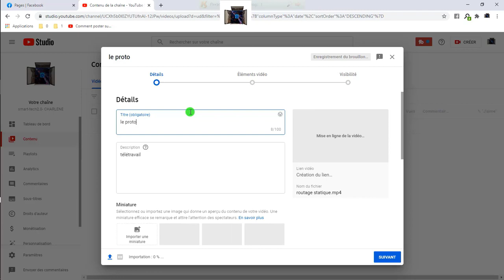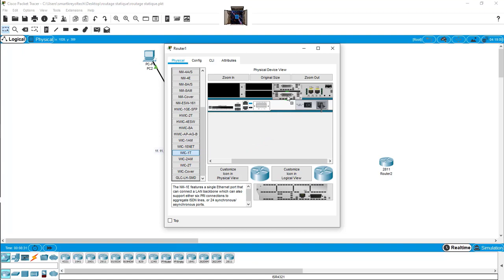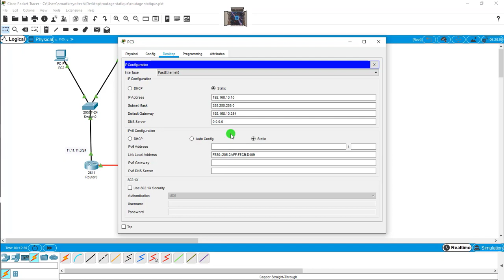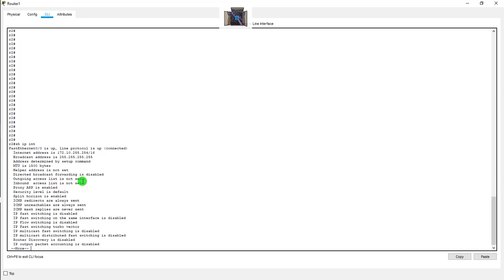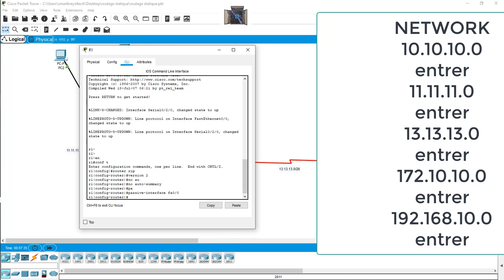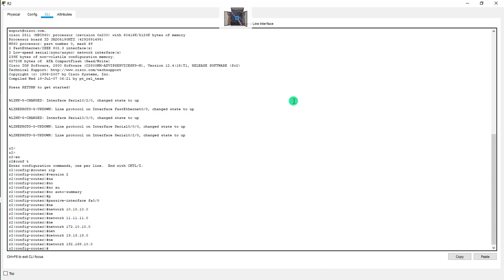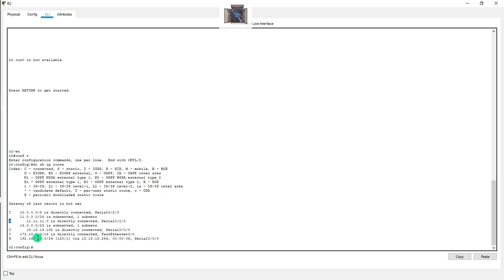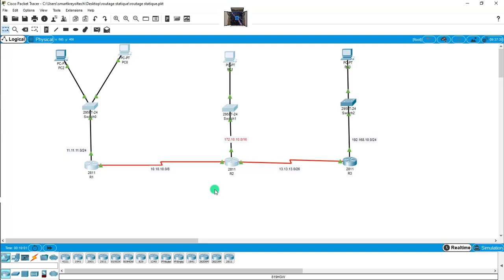VOICI COMMENT CONFIGURER LE ROUTAGE DYNAMIQUE RIP CISCO PACKET TRACER#cisco#rip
routage réseau